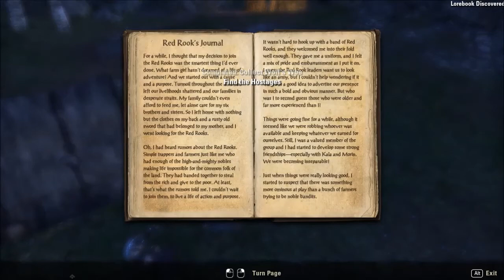The Elder Scrolls Online - 220 - Ash and Reprieve